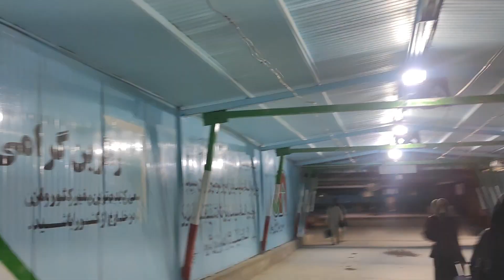الطريق من قم الى قلعة سكر